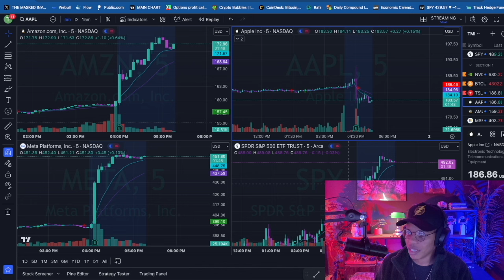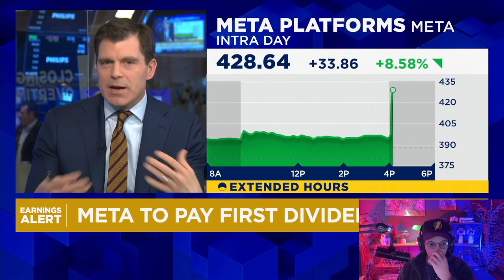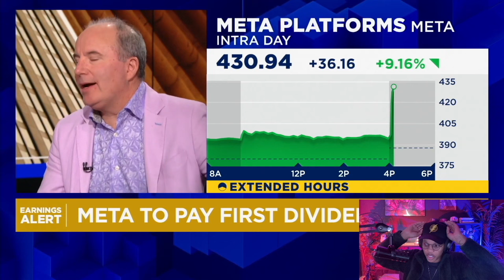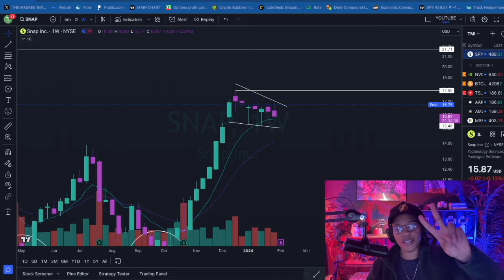BREAKING!! NEW ALL TIME HIGHS INCOMING!?